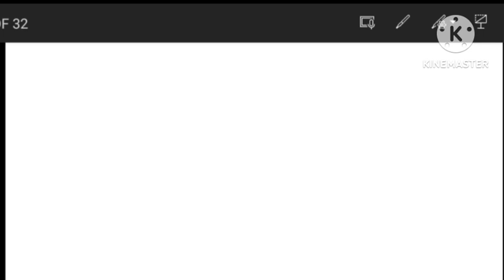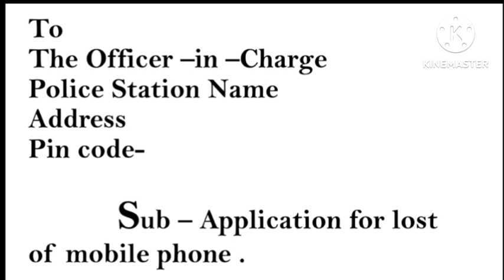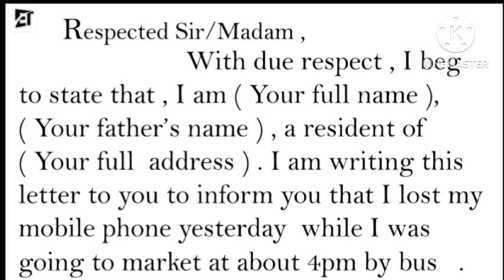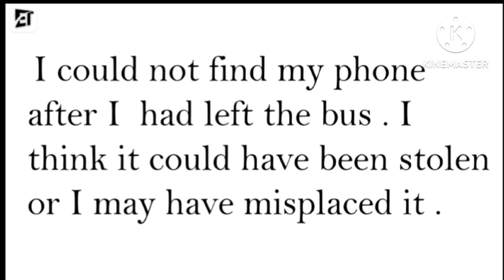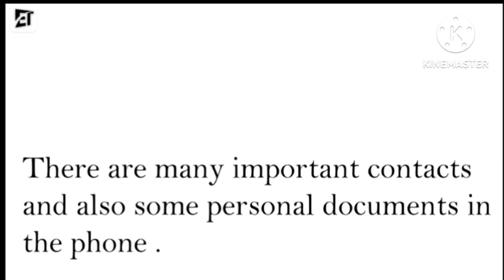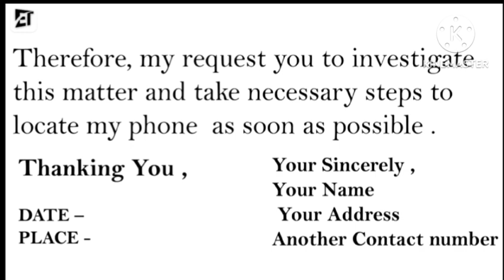Letter writing on Application to the Police Station for lost of your mobile phone by Ashoka Biswas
A Letter writing to the Municipal Chairman onthe spread of Dengue asan epidemic in your locality .

A Notice Writing on To Keep our environment clean ABTA Madhyamik 2024 Page 202 BY Ashoka Biswas

A Letter writing to the Bank Manager to open a Savings Account for Getting Scholarship HS ABTA P-29

A story writing on A Crow and a Fox ABTA MP Page 178 By Ashoka Biswas

Editorial Letter writing on  -To Control the use of plastic bags ABTA Madhyamik Page - 178 by A.B.

Report Writing on Campaign on Plastic Free Zone School Campus HS ABTA page 29 by Ashoka Biswas

Report writing on 9 People died in a Devastating Fire Fighting ABTA Page - 178 by Ashoka Biswas MP

Letter writing To the BDO to Prevent the Early Marriage of your classmate page 131 ABTA Madhyamik.AB

A Notice Writing about A Tree Plantation Drive at School ABTA Test Paper Page -108 by Ashoka Biswas MP